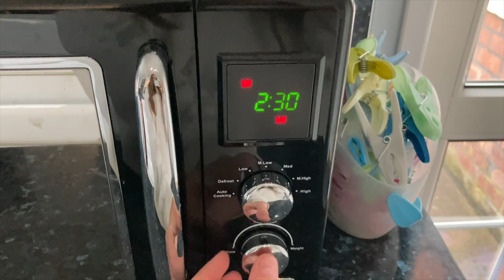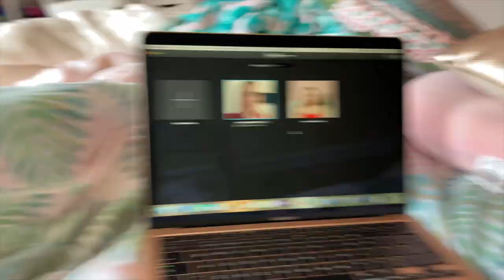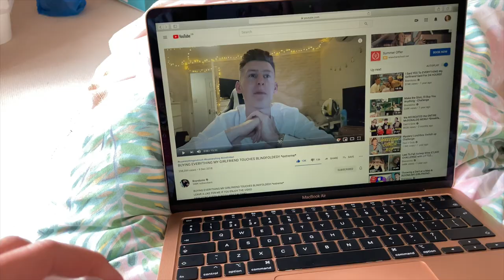*REALISTIC* WHAT I EAT IN A DAY🍔🍌